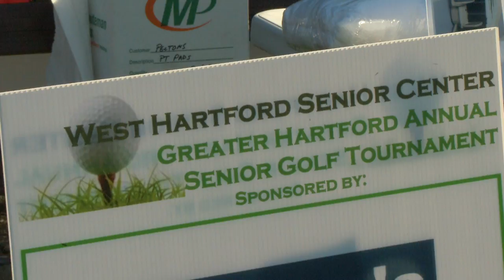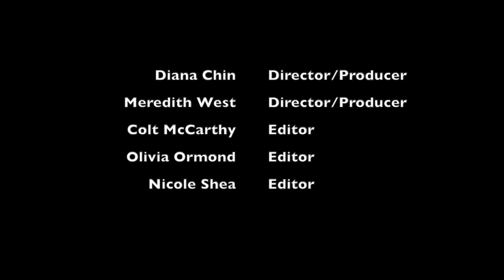Senior Golf Tournament (October 2016)